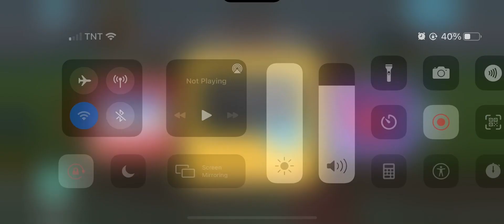Endless Learning Academy GIANNA